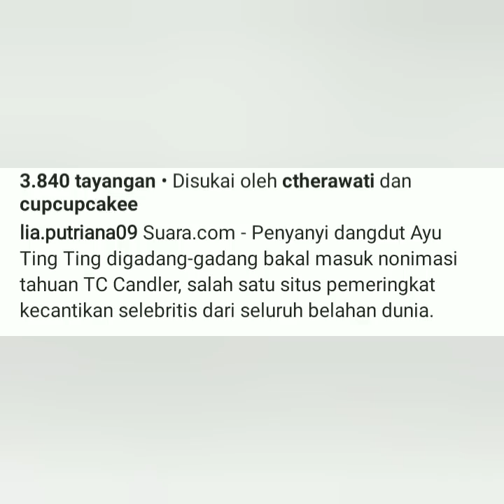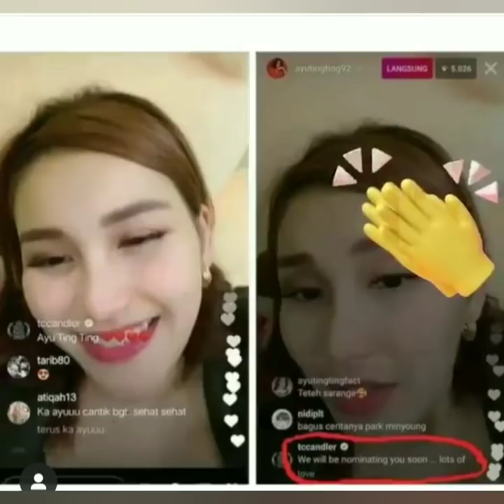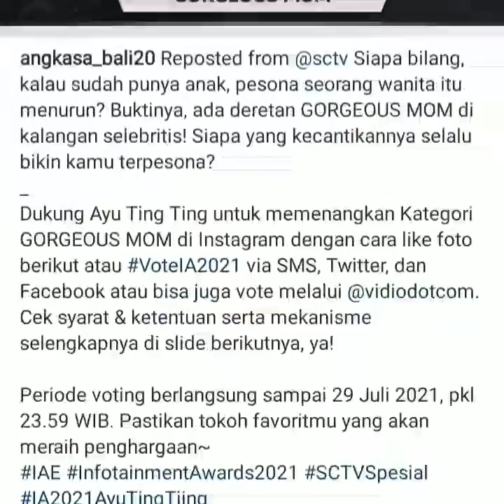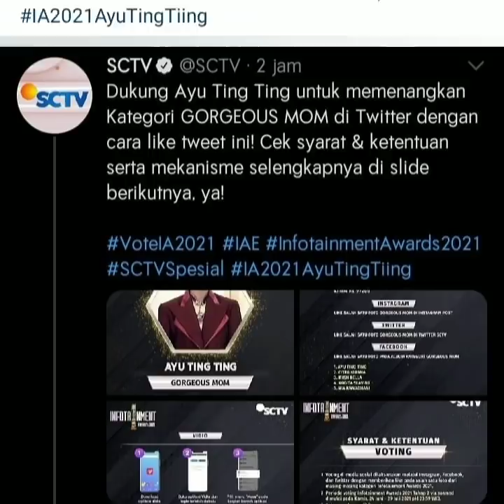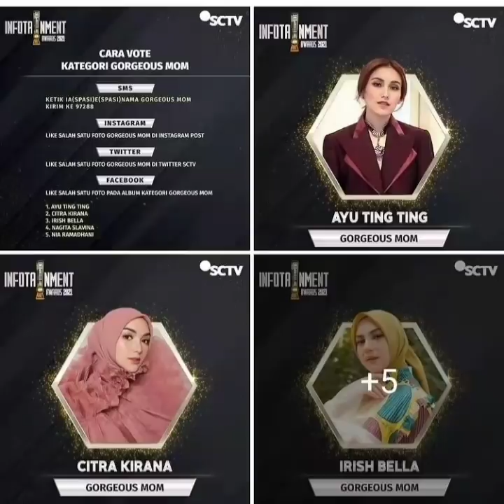Luar biasa Ayu ting-ting masuk 2 Nominasi Bergengsi Dunia. Coba lihat ini catat dan dukung ayu juara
ayutingting wanitatercantikdunia tatituturutankeduahotmusik Gorgeous mom#tccandler#